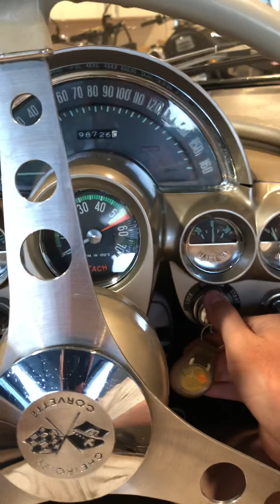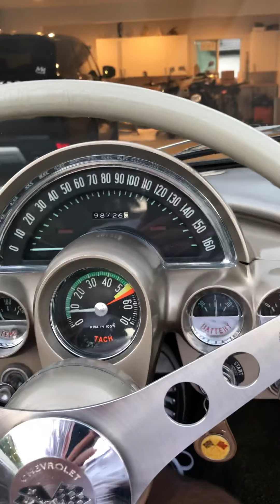61’ Vette Video running/cold start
Selling for $64k or best offer. All original paint/interior.